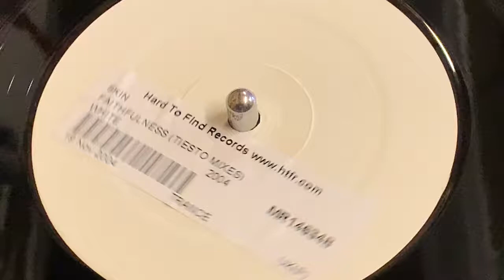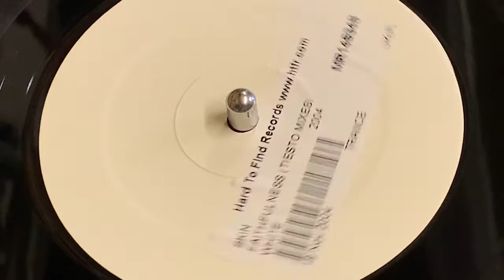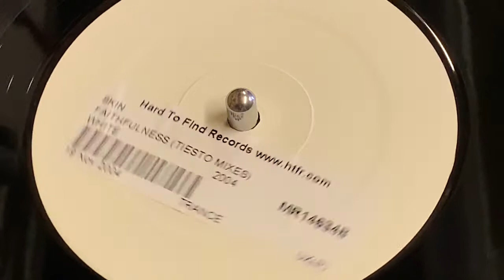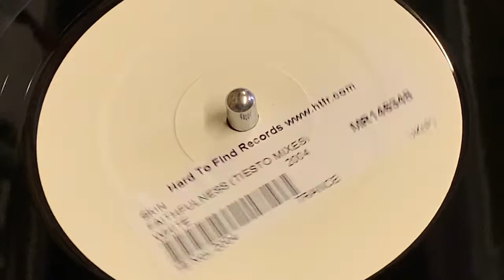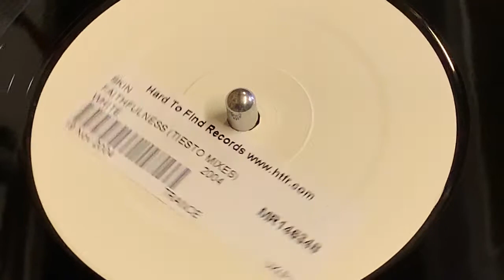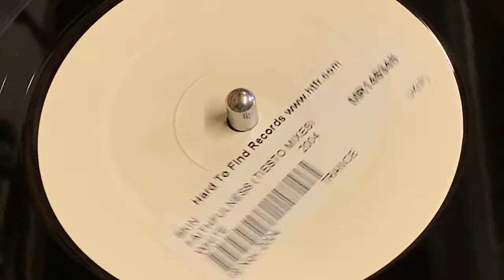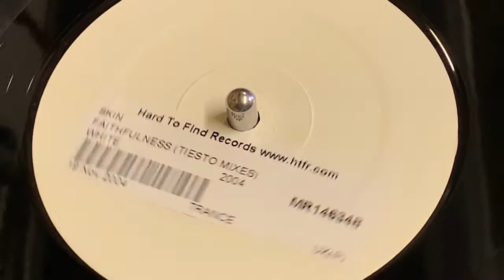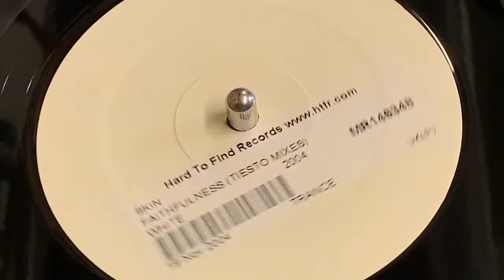SKIN - FAITHFULNESS (TIESTO REMIX) 2004